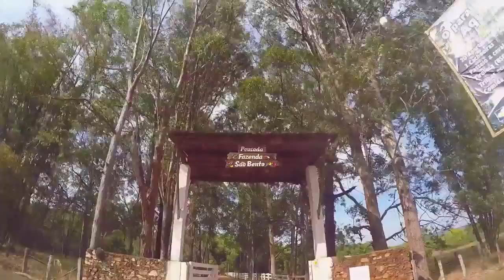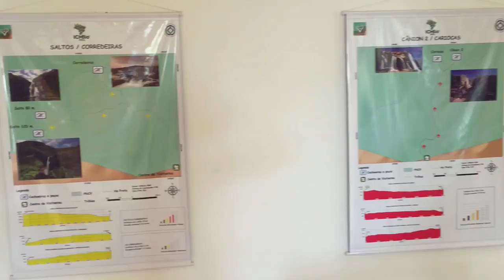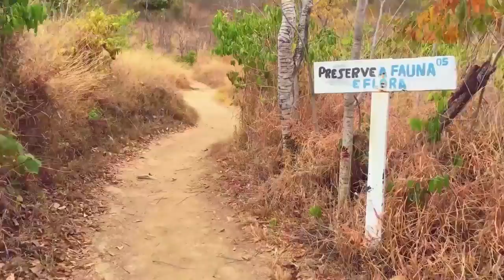Guia Online Viajar Chapada dos Veadeiros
Viajar é um dos melhores prazeres da vida. Mas algumas vezes nossos planos não saem como o esperado.

Guia Online da Chapada dos Veadeiros
(indispensável para a sua viagem)

E Seria bom se pudéssemos prever ou evitar os perrengues, não é? Ainda mais quando falamos de um destino como a Chapada dos Veadeiros. A região além de possuir incontáveis cachoeiras, centenas de trilhas e vários mirantes estonteantes, também tem uma cultura mística muito forte, tendo características e peculiaridades únicas! Logo, alguns preparativos e cuidados são necessários para tornar a sua viagem uma aventura inesquecível.

Por tudo isso, é comum que viajantes fiquem totalmente perdidos na hora de planejar uma viagem à Chapada dos Veadeiros. Onde fica a Chapada dos Veadeiros? O que é a Chapada dos Veadeiros? Vou de carro ou vou de ônibus? Qual melhor época? O que levar? Como montar um roteiro? Quais cachoeiras são imperdíveis? Não gosto de trilhas, vou conseguir aproveitar? Lá pega celular? Consigo usar cartão de crédito?

Nós mesmos não sabíamos o que nos esperava da primeira vez que fomos à Chapada dos Veadeiros. Apenas sabíamos que era um lugar de cachoeiras paradisíacas.

“E por falta de informações e planejamento, acabamos passando alguns perrengues e deixando de conhecer muitas cachoeiras e atrativos incríveis que a Chapada tem para oferecer.”
Para evitar que você passe os mesmo perrengues que a gente, ou deixe de conhecer cachoeiras incríveis por não ter montado um bom roteiro, nós criamos esse guia super completo com tudo o que você precisa saber para conhecer a Chapada dos Veadeiros.

Como fizemos isso? Se você ainda não nos conhece, muito prazer: somos Thiago e Lais, autores do blog Casal só Viagem e do livro Guia Online da Chapada dos Veadeiros. Depois da nossa primeira viagem para região, percebemos que a falta de informação sobre a Chapada dos Veadeiros acaba afastando a maioria dos turistas. Por acharem que a região é um destino de aventura e ecoturismo, muitas pessoas e famílias deixam de conhecer esse paraíso.

Com intuito em facilitar a sua viagem e mostrar que a Chapada dos Veadeiros é um destino que pode agradar a todo tipo de pessoa, voltamos mais 2 vezes a região para colher informações e fazer parceirias para criar o Guia Online da Chapada dos Veadeiros. Ou seja, isso significa que esse livro digital foi feito com muitas pesquisa e revisão de guias e pessoas que moram e trabalham  na região.

Todo o conteúdo foi organizado de forma lógica e clara. O guia tem informações práticas sobre as cidades, mais de 30 atrativos naturais com links para a rota no Google Maps, 12 roteiros prontos, mapas, planejamento, tabela de custos, dicas de segurança e muito mais. Um conteúdo inédito, preparado especialmente para quem quer ir à Chapada dos Veadeiros, mas não sabe por onde começar.

xxxxxxxxxxxxxxxxxxxxxxxxxxxxxxxxxxxxxxxxxxxxxxxxxxxx